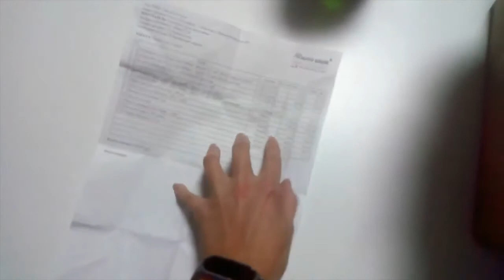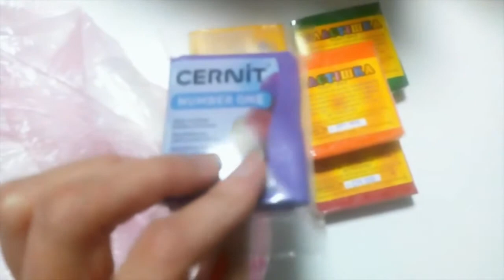ПОЛИМЕРНАЯ_ГЛИНА - РАСПАКОВКА №405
Видео обзор от магазина Мыло-опт